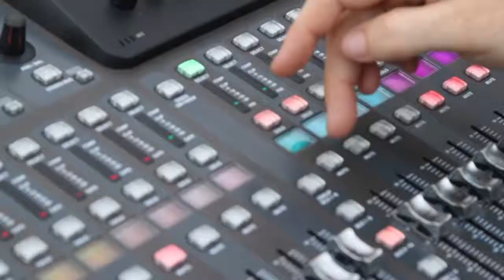1era Feria Vida Saludable